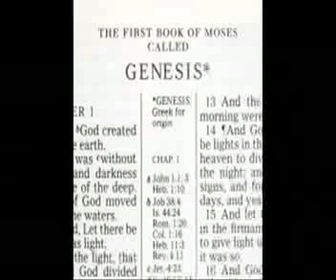#3 Book of Genesis 1:6-8 by Chuck Missler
Genesis by Chuck Missler